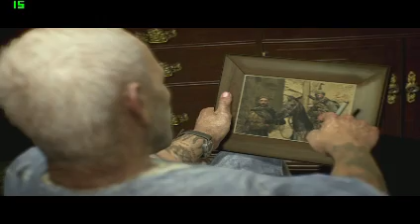Call of Duty: Black Ops II #3